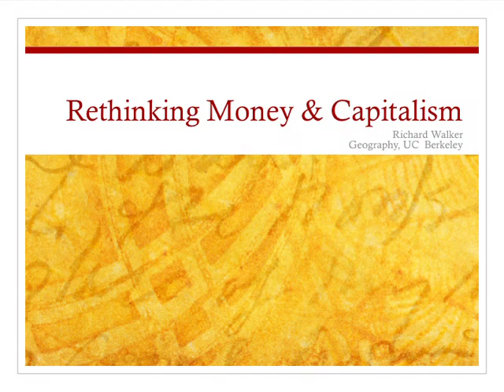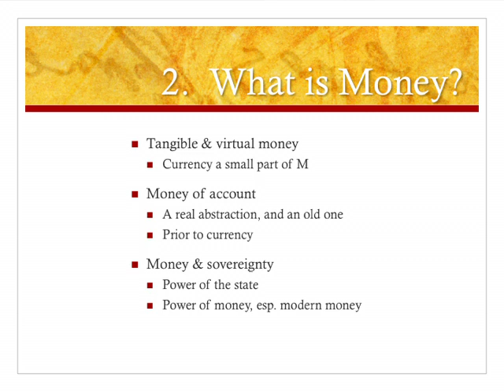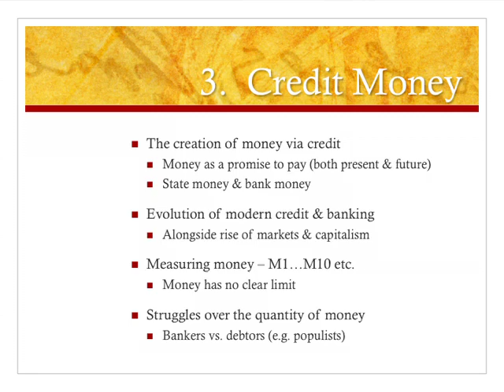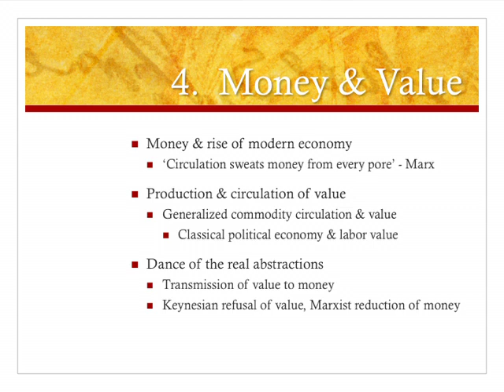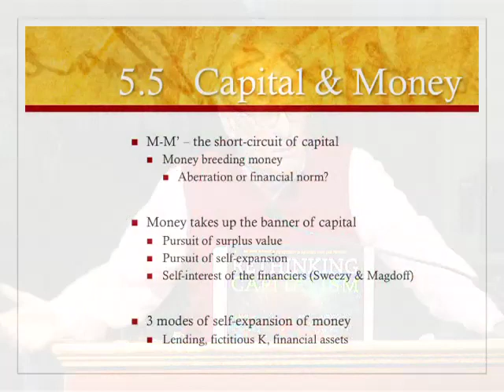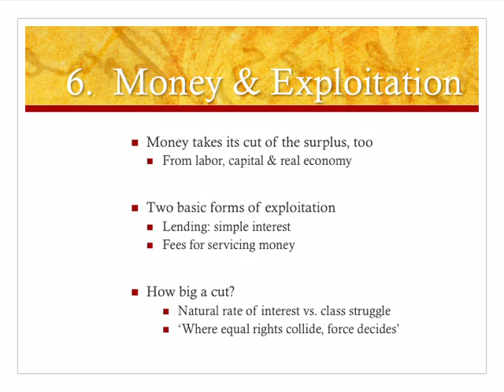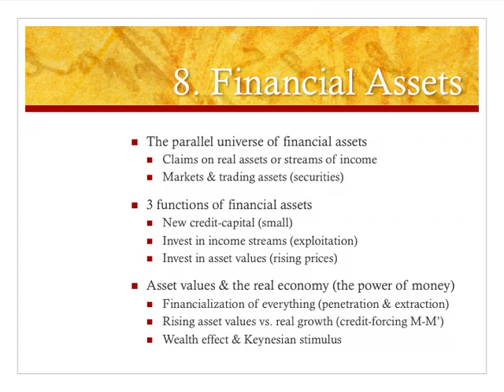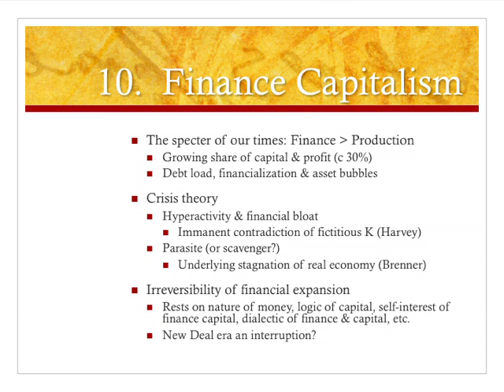Rethinking Money and Capitalism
We need a theory that can account for the somewhat independent movement of financial affairs from the underlying industrial economy.  To create that theory we need to go back and rethink our view of money itself, and to use our analysis to rethink Marxist theory—not necessarily on the centrality of economic crisis but on the basic dynamic of capital accumulation and capitalist development in a way that gives money a real role. [Show ID: 23484]